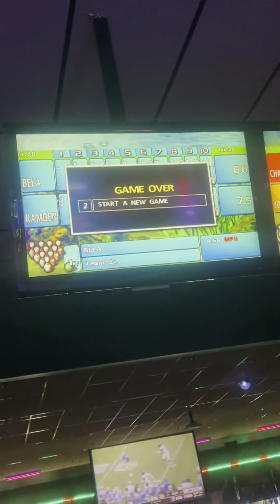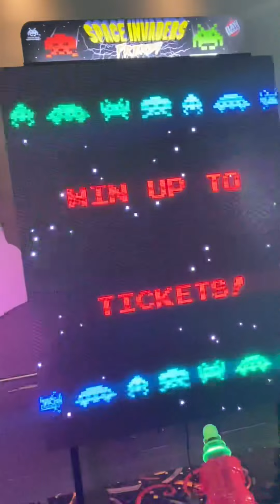my two little devil competing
took my kid out to have some fun and they decided to start a competition to see who's better